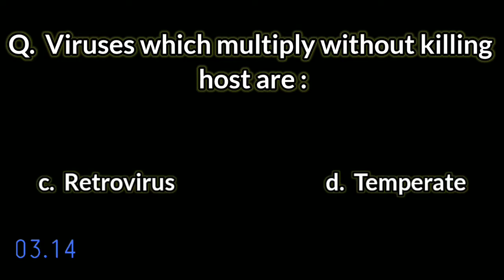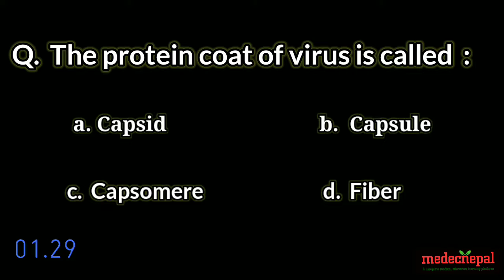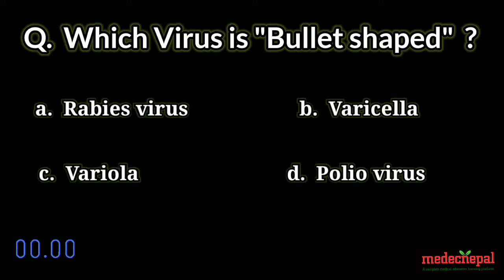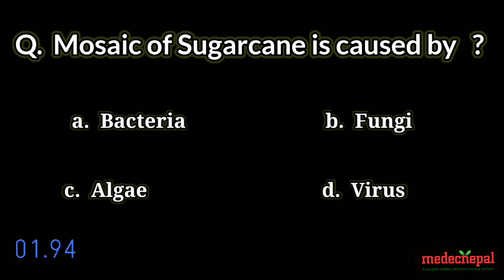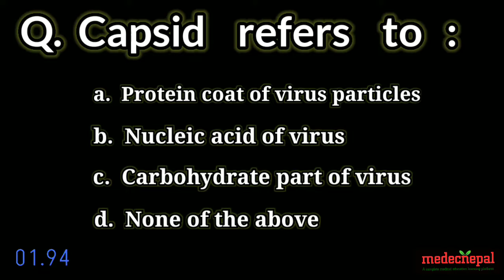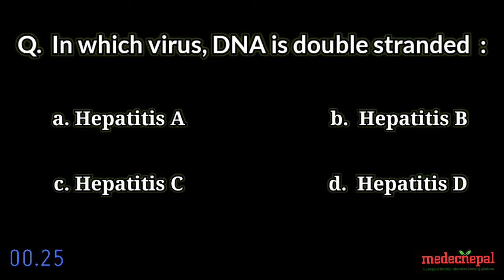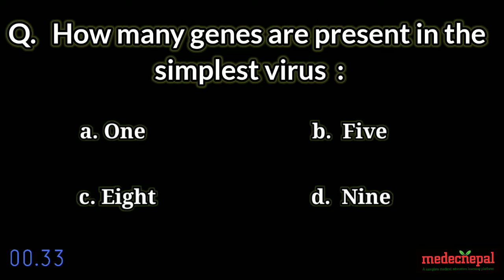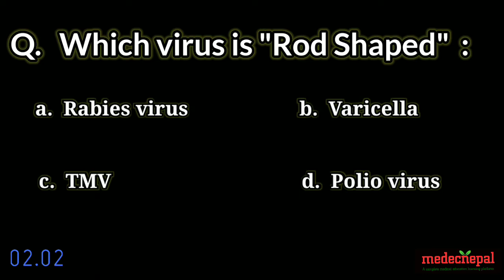MCQ / OBJECTIVE on VIRUS for Common entrance & IOM / KU / PAHS / BPKIHS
In this video we will discuss the most frequently asked questions about virus
 This video is useful for all medical competitive exams

KEEP WATCHING
KEEP LEARNING